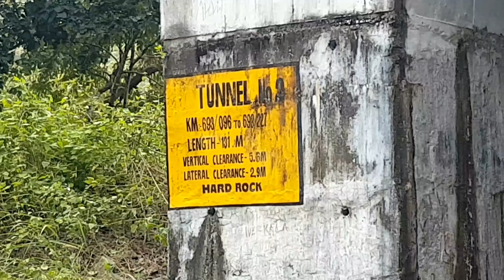Thenmala part2 vlog/ Pathimoonnukannara paalam😍 ബ്രിട്ടീഷ്കാരുടെ കരവിരുതിൽ pathimoonnukannarapaalam😍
Punalur vlog part 1